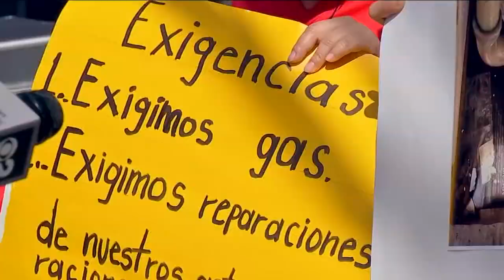Tenants strike after a decade with no gas, stoves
Residents at a Bronx building say enough is enough planning a rent strike in response to the lack of gas and stoves for nearly a decade